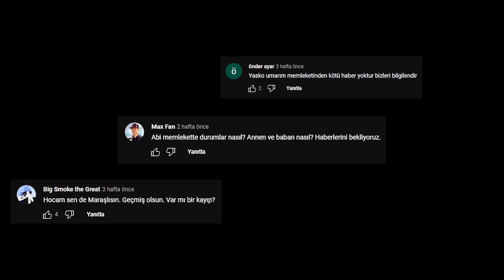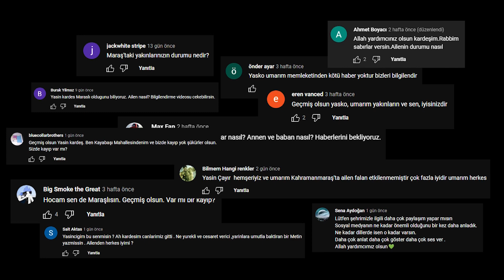Maraş’tan Bir Haber geldi😔 Tarihin En Büyük Depremi! Geçmiş olsun Türkiyem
MİLLETİMİZİN BAŞI SAĞ OLSUN